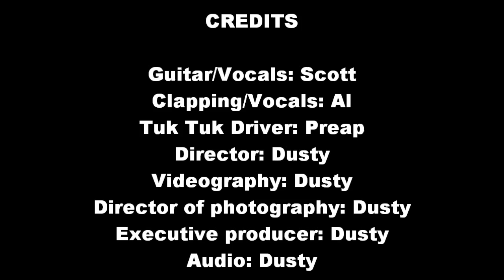Tuk Tuk Sessions: Chapter Thirteen - It's Not The Mississippi, It's The Mekong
One Song. One Take. One Tuk Tuk.

Scott Bywater - It's Not The Mississippi, It's The Mekong.